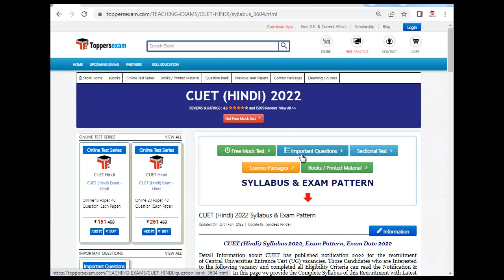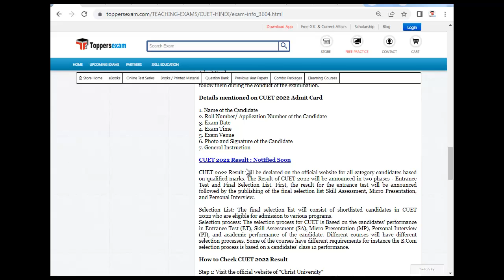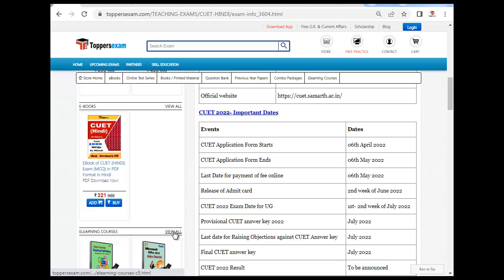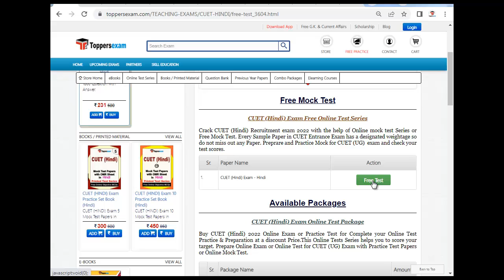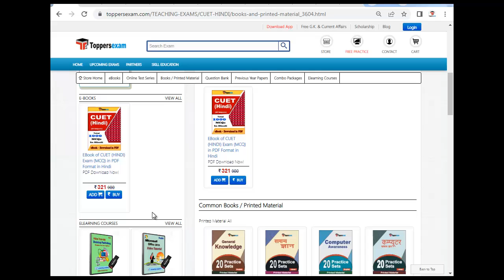CUET (HINDI) Previous Year Paper 2022 | Update Syllabus & Pattern | MCQ | Online Test Series | Books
CUET (HINDI)  Exam 2022 Detailed, Update Syllabus & Pattern . For Preparation of CUET (HINDI)  2022 we Provide Books, eBooks, Booklet, Sample Paper, Solved Paper, Printed Matcrial, Frequently Asked ,Online Test Series ,  Free Mock Test , MCQ, Practice Set, Exam Pattern ,Previous Year Paper,  Important Questions, Questions and Answers,Preparation Tips & Strategy CUET (HINDI) 2022 Exam , Study Material and More at Toppersexam.com